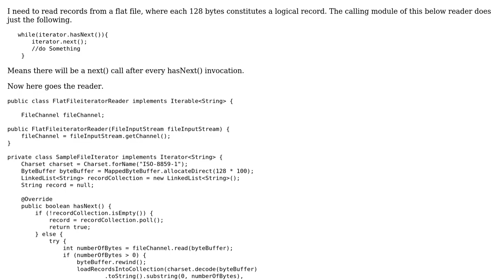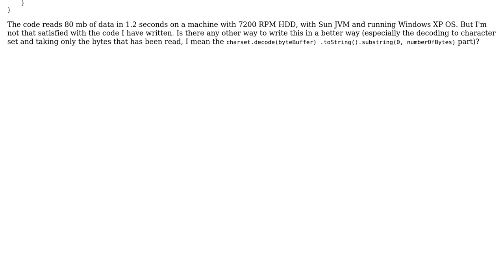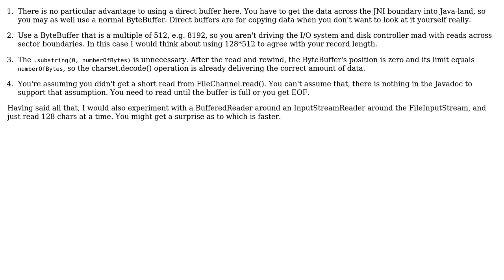Code Review: Iterating through 128-byte records in a file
With thanks & praise to God, and with thanks to the many people who have made this project possible! | Content (except music & images) licensed under CC BY-SA | Music | Images & others | With thanks to user user207421 user nobody user 200_success and the Stack Exchange Network Trademarks are property of their respective owners. You are responsible for your own actions.